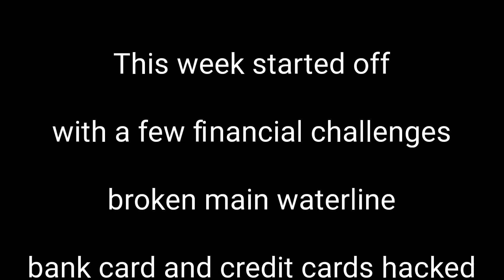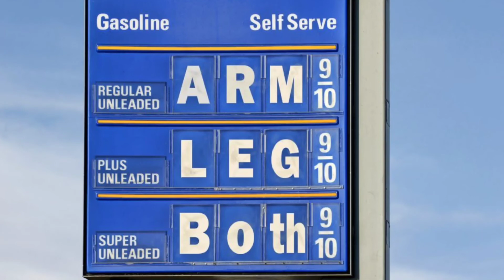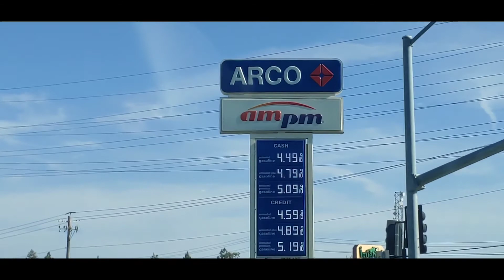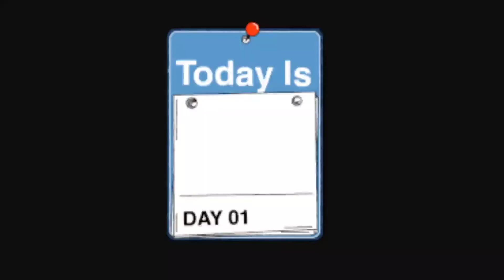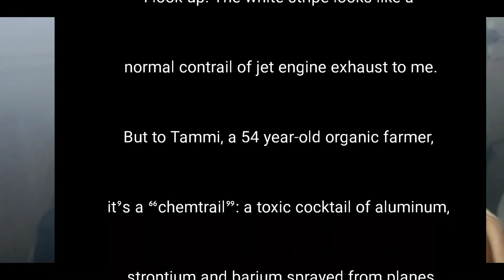Story 10 | Sky poop - Lemon picking - Back and forth, up and down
;Story 10, time is flying; What's going on in our skies?! What do you think? Lemon picking, kitty time, fur nephews visiting, come hang out with me this week...

Solar Sconce Lights Outdoor for Home Safety (4 Pack)

As always thank you from the bottom of my heart for requested "unspoken prayer"

Jesus shared with His disciples, and with us, that in this world we will face trials (John 16:33). But He went onto say, “Take heart, I have overcome the world.”   (((Psalms 91)))

Patty
P.O.BOX 9503